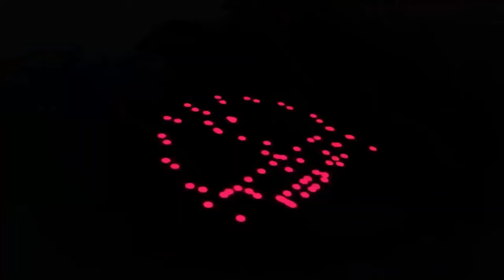Niyo bamfunga ntakibazo😭|Umukobwa ashyize hanze RUGAGI|Ibi mwese mwatinye kubivuga